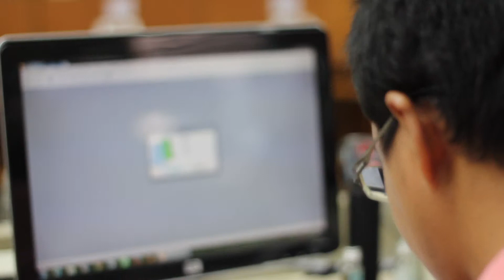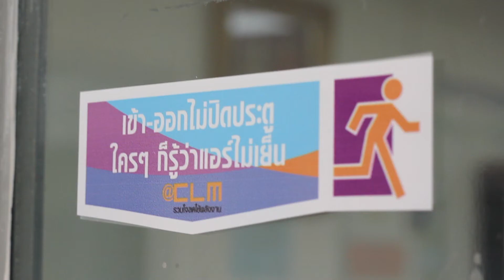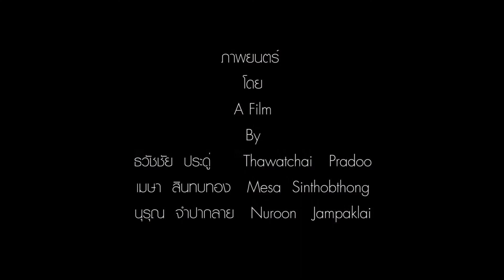Cilp รณรงค์ประหยัดพลังงาน นายความหวัง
ศูนย์บรรณสารและสื่อการศึกษา มหาวิทยาลัยวลัยลักษณ์